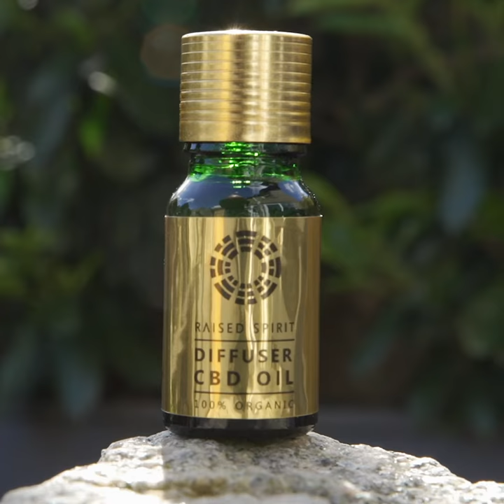Raised Spirit Aroma Diffuser and Organic CBD Diffuser Oil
Bring the Spa ambience into your home...

•  Made from Bamboo
•  14x low-energy LED lighting options
•  3 timer settings (Continuous, 3 hours, 6 hours)
•  Auto-off function
•  Includes Organic CBD Diffuser Oil (10ml, 400mg)

Our Aroma Diffuser provides an easy, safe and effective way to create a calming environment and improve overall physical and mental well-being. Ultrasonic technology uses vibrations (no heat) to release the health benefits of our unique blend of organic aromatherapy essential oils, including 400mg of full-spectrum CBD.

Each Aroma Diffuser purchased includes a 10ml bottle of our calming and relaxing Organic CBD Diffuser Oil (worth £29.99 when bought separately), which has been lovingly hand-blended in Oxfordshire.